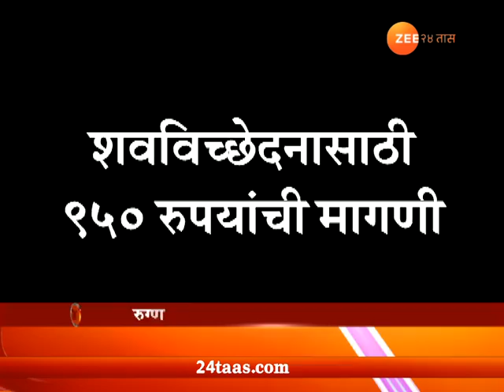Sangli | Miraj Civil Hospital Asking Illegal Money For Dead Body Postmortem